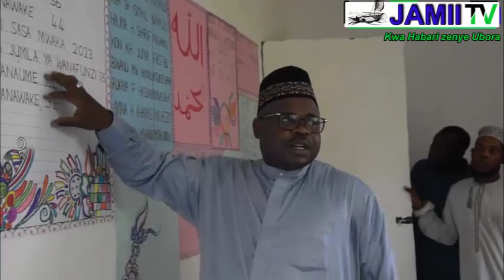WAZAZI TUSIMAMIENI MAADILI YA WATOTO - WAZIRI SHAMATA